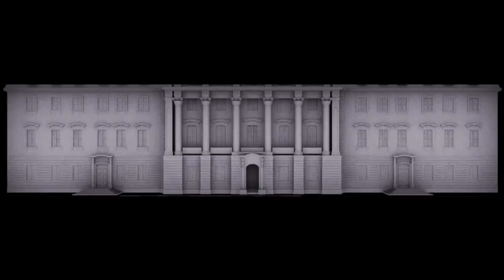MXZEHN : Genius Loci Weimar : Artist Teaser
Genius Loci Weimar is an international festival for audiovisual projection mapping based in the city of Weimar in Germany. While this years projection mapping is produced by Istanbul based artist collective Nerdworking and 3 AV crews, next years edition will be showing the winners of an international competition. Nerdworking has produced a audiovisual mapping show for the "Fürstenhaus", today home of Hochschule für Musik Franz Liszt Weimar", that refelcts in an artistica way the spirit of Weimar as a cultural city in the heart of Europe. The clubnight at Gaswerk is featuring the finest audiovisual entertainment from two continents.

Genius Loci Weimar ist ein internationales Festival für Fassadenprojektionen, das am 10. August mit der Uraufführung der Fassadenshow "UNDER AN ALIAS" des Istanbuler Künstlerkollektivs Nerdworking in Weimar Premiere feiert.